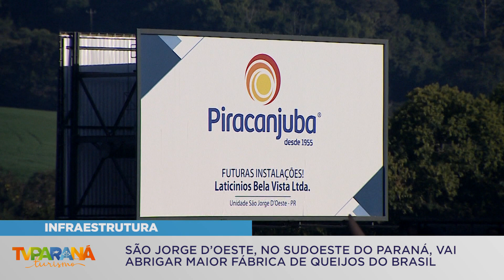Paraná será sede da maior fábrica de queijos do Brasil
Uma unidade da Piracanjuba será instalada em São Jorge D’Oeste, na região sudoeste do Estado, transformando o Paraná na sede da maior fábrica de queijos do Brasil. O investimento foi confirmado em solenidade nesta terça-feira (21/07). Confira!